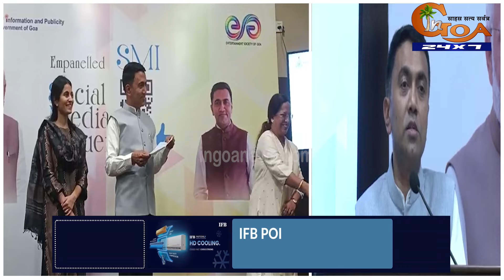These influencers will create reels for Goa govt!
In a strategic move to enhance public outreach and awareness of various govt schemes, policies, and programmes, the department of information and publicity has appointed the Entertainment Society of Goa (ESG) as its executing agency for engaging social media influencers. Chief minister Pramod Sawant, who is also the ESG chairman, said, “The main aim of this activity is to engage social media influencers to create maximum awareness of govt schemes, policies and programmes among the people and enlighten them about the development efforts of govt in various sectors for public welfare along with the benefits applicable under the schemes through the influencers’ social media handles.”